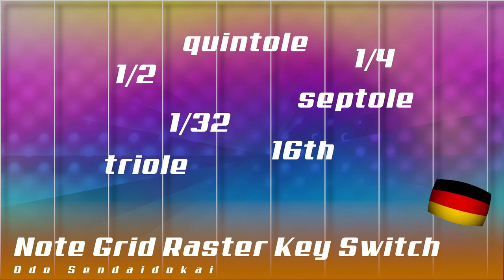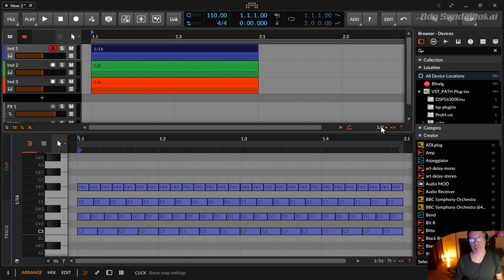Note Grid Raster Key Switch | deutsch | Bitwig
In dieser Folge zeige ich dir ein paar sehr nützliche Shurtcuts, wie du das Raster in Bitwig schneller ändern kannst.

00:00​ Einleitung
00:25 Das Noten Raster
01:50 Shortcuts
02:46 Triolen, Quintolen, Septolen
06:00 Für Support bitte unter dem Video kommentieren. Danke.